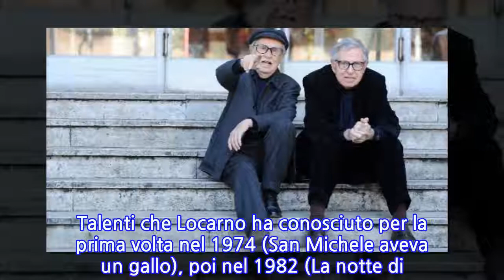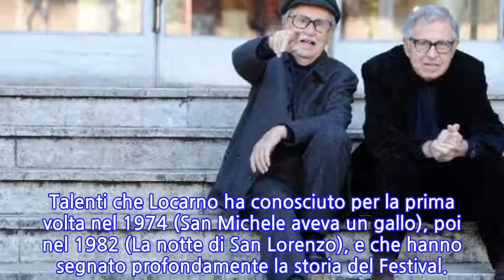A Locarno omaggio ai fratelli Taviani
LOCARNO, 8 AGO - Il 71 Locarno Festival non dimentica i grandi del cinema e rende omaggio alla carriera dei fratelli Taviani ricordando Vittorio, scomparso ad aprile. Paolo, regista e sceneggiatore, salirà sul palco a salutare gli spettatori in Piazza Grande. Il 9 agosto, per il grande pubblico al Fevi, proiezione della versione restaurata del film Good morning Babilonia (1987), realizzata dalla Cineteca nazionale e dall'Istituto Luce-Cinecittà, alla presenza della protagonista della pellicola, l'attrice Greta Scacchi nel ruolo di Edna. L'opera venne presentata proprio nella rassegna del Canton Ticino, nella sua 40/a edizione, fuori concorso. Autori di un linguaggio dalle profonde sfumature poetiche e politiche, i fratelli Taviani hanno scritto alcune delle pagine più significative del cinema italiano. Talenti che Locarno ha conosciuto per la prima volta nel 1974 (San Michele aveva un gallo), poi nel 1982 (La notte di San Lorenzo), e che hanno segnato profondamente la storia del Festival.